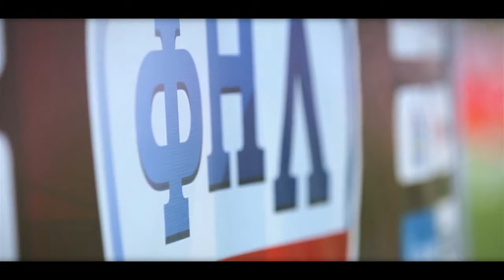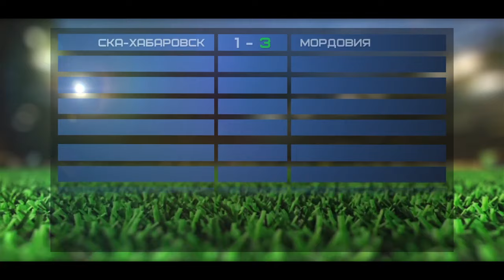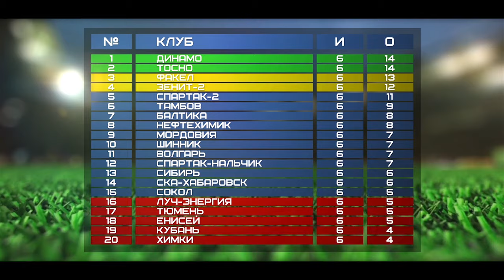ФОНБЕТ-Первенство России по футболу-2016/17. Выпуск 3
Очередная программа о нашем турнире с рассказом о матчах 5-го и 6-го туров.